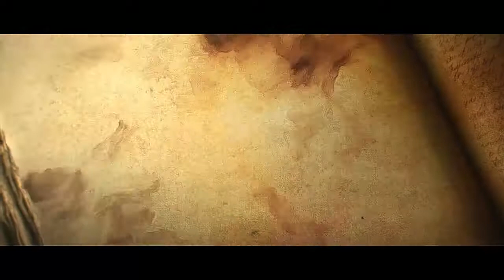Diablo 3 Reaper Of Souls #001 - Der gefallene Stern [Deutsch/German Lets Play]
★ Die Beschreibung wird von dir gerne gelesen! ★

Ein Stern ist vom Himmel gefallen -- ein düsteres Omen als Vorbote des Endes der Welt. Die verängstigten Bewohner Sanktuarios klammern sich an vergessene Legenden und Prophezeiungen, um Antworten zu finden. Sie haben keine Hoffnung angesichts der bevorstehenden Invasion durch die Dämonen der Brennenden Höllen. Die Helden der Vergangenheit sind entweder fort oder verstorben.

Es ist Zeit für einen neuen Helden.. Lurker!

★Du findest mich auch auf ★
► Intro von: Lurker LP
► Intro Song von: Sam Whitaker das Lied: Dethrone